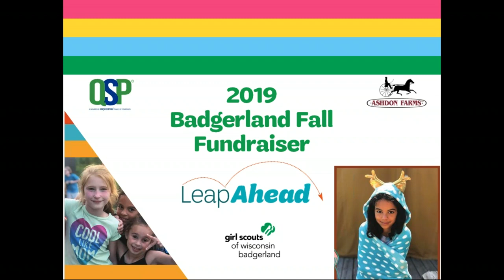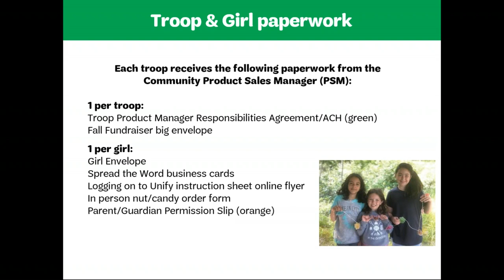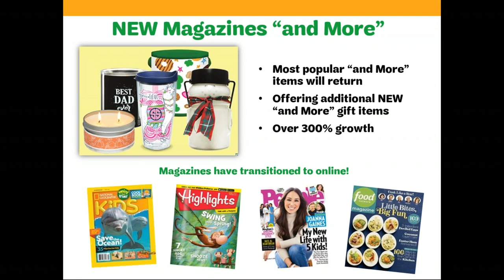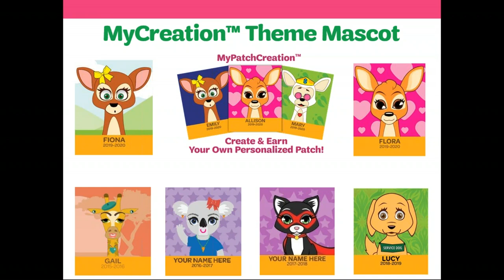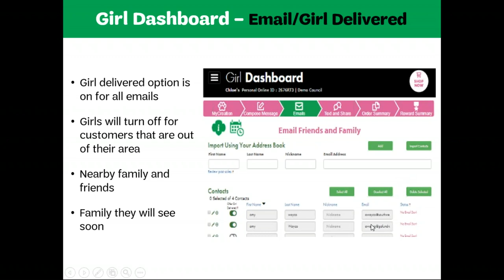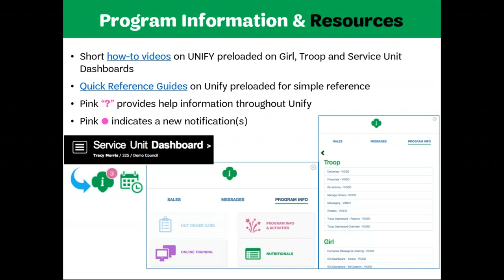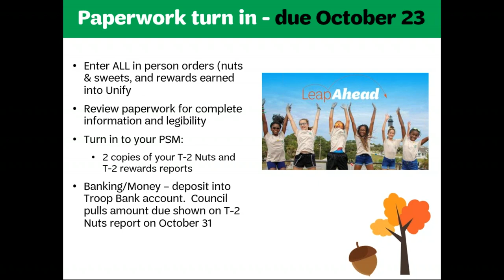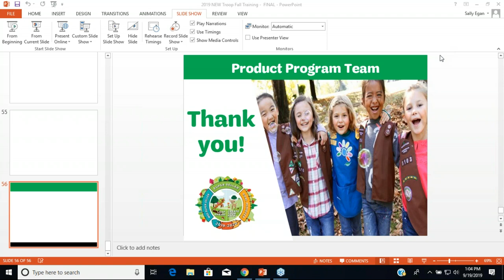2019 Badgerland Fall Fundraiser Troop Coordinator Training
Everything you need to know as your troop's Fall Fundraiser Coordinator.